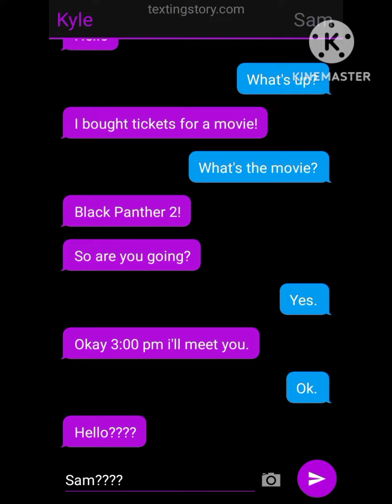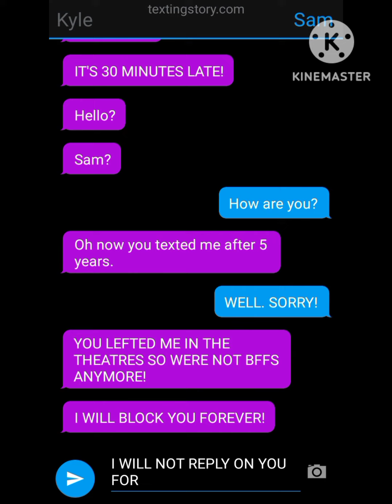pov : your friend betrayed you. inspired